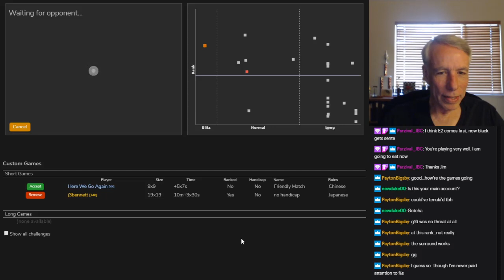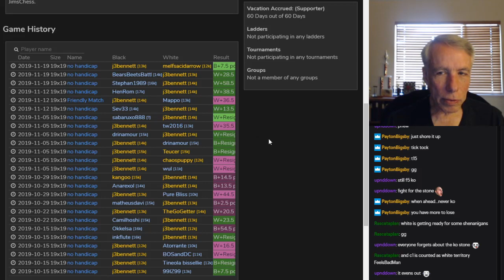Double Digit Kyu #163: Dead group walking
It's funny looking at the AI evaluation of this game.  For around 50 moves, starting at move 70, there was a white group on the right side that was dead if I attacked it, and alive if white defended.  But both of us ignored it.  Black should have clamped at R7, and white should have descended at S8.